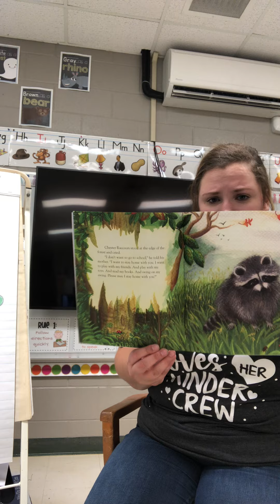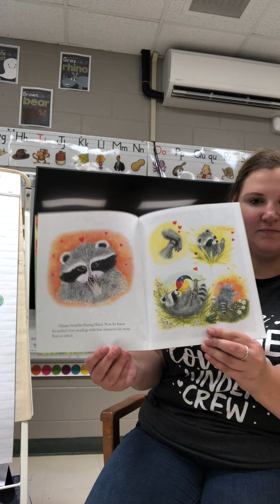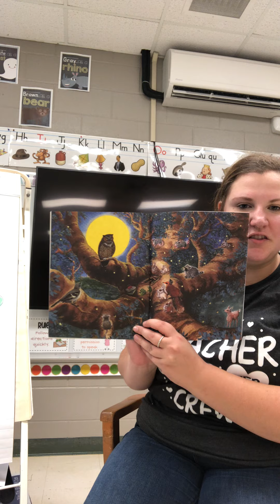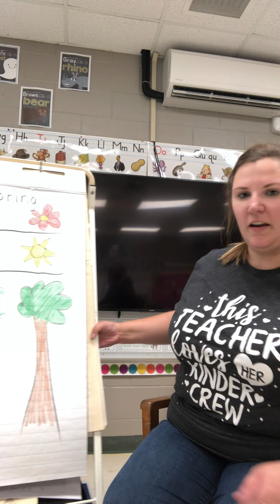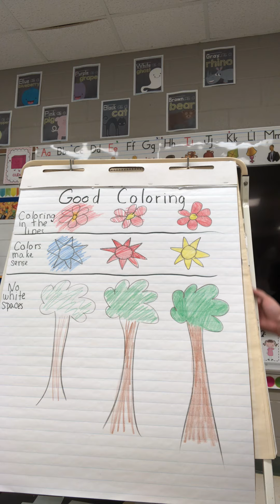ELA Lesson 1 8/24/20